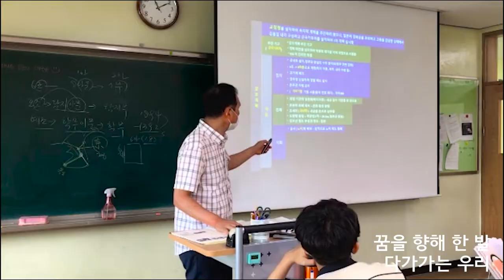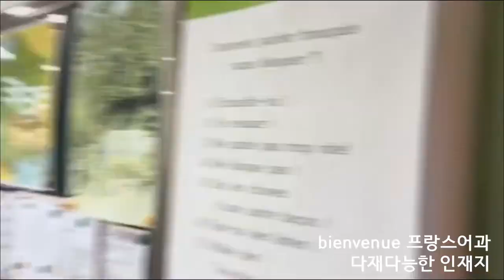2020 JFLH 홍보 영상 [전남외국어고등학교]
영상 제작: 동아리 '마녀사냥'

자세한 정보는 학교 공식 블로그 및
전남외고 홈페이지 참고해주시기 바랍니다. 신입생 여러분의 많은 관심과 지원 부탁드립니다. 감사합니다.

Please give us a lot of attention and support. Thank you.